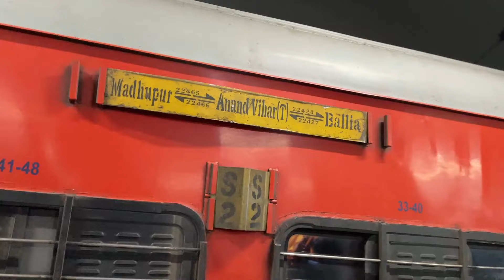सोच समझकर जाना इस ट्रेन से Baba Baidyanath Dham Deoghar Superfast Express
The Baba Baidyanath Dham Deoghar Superfast Express is a train that runs between Anand Vihar Terminal (ANVT) and Madhupur Junction (MDP). The train leaves Anand Vihar Terminal at 12:45 PM and arrives at Madhupur Junction at 5:35 AM on the second day.
The train's number is 22466. It also stops at Kanpur Central (CNB) at 5:35 PM and Prayagraj Junction (PRYJ) at 7:50 PM.